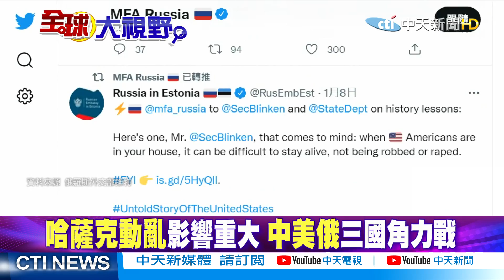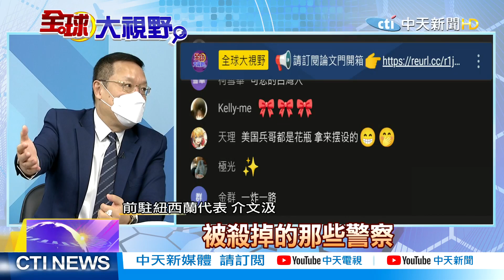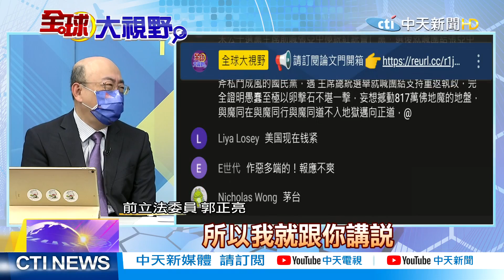【全球大視野】藉哈薩克情勢影響中俄! 習近平:反策動顏色革命 @全球大視野Global_Vision 精華版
一週七天均有最新、最熱的國際話題：
《全球大視野》節目於每週一至五23:00首播  林嘉源/鄭亦真主持
《前進戰略高地》節目於每周六21:00首播  許甫主持
《國際直球對決》節目於每周日21:00首播  林嘉源主持